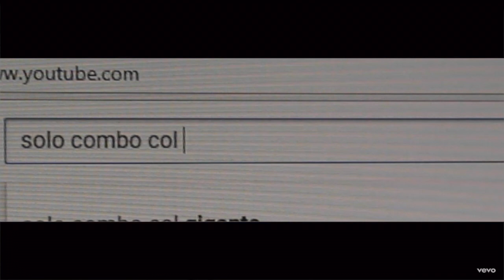Diego Armando Maradona - DARK POLO GANG feat. TALOX (prod un sick luke) (PARODIA)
DIEGO ARMANDO MARADONA - DARK POLO GVANG/Talox
premesse:
- é una parodia per ironizzare sulla dark
-è stata riadattata a fifa
-non sono un cantante ma ho messo il massimo impegno per registrala
-fatevi una risata invece di dire che non so cantare
taggatemi su instagram mentre l'ascoltate che vi invio i cuori